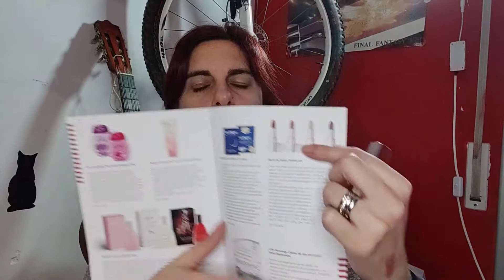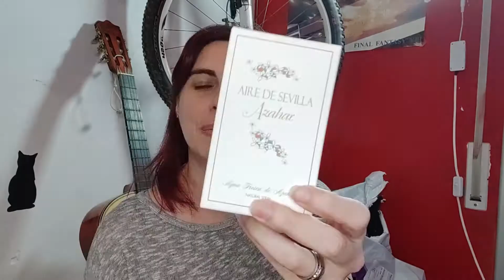SPOILER!! LLEGA PRIMORBOX!!!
Hello people!!!
Hoy os traigo un vídeo de cajita nueva de suscripción!!!
Aquí os dejo el enlace a la página!!

Leah widmore
Leah_widmore

Los canales de mis melonas!!!